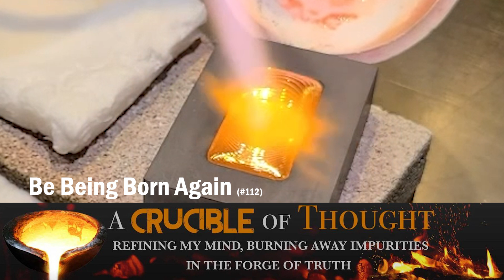112 Be Being Born Again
I recently realized that "born again" was the perfect description of my deconstruction and reconstruction. My faith doesn't look much like it used to; it's been such a dramatic change that it really feels like being reborn. But being born again is an ongoing process - "be being born again," continually.